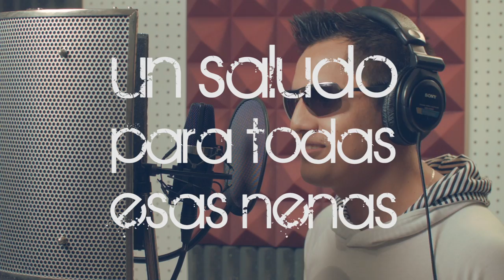Rasec ® - My Underwear (Official Video)